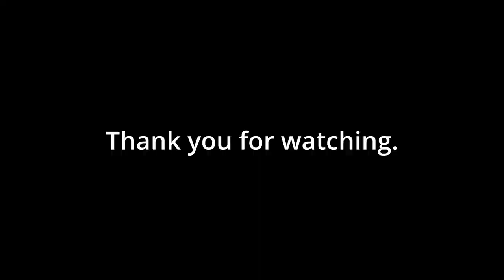Trailers 101: Comparing Small Utility Trailers: Buyer's Guide 2023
Small Utility Trailer Buyer's Guide 2023
In this short video we compare a range of small utility trailer models.

1. L&O 76x12 Single Axle Utility - Regional Brand

2. Big Tex 35SA Single Axle Utility - National Brand
Trailer dimensions: 10' x 6'6",
Gross vehicle weight rating (GVWR): 2,995 lbs
Payload capacity: approximately 2,270 lbs
Trailer weight: approximately 725 lbs
Single 3,500 lbs EZ Lube axle
2" A-frame coupler with safety chains
Top wind jack
4' ramp gate
Tie-down loops on sides
15" wheels with radial tires

3. Sure-Trac ST8212CWS-A-030 - National Brand - Premium Model
3" x 2" x 3/16" Aluminum Angle Frame
Aluminum Tube Tongue
2" x 2" Tube Top Rail
Tube Uprights
A-Frame Coupler
Safety Chains
Enclosed Wiring
Swivel Jack with Caster Wheel (SA Models)
Setback 2K Zinc Plated Jack (TA Models)
54" Bi-Fold Aluminum Ramp Gate
Aluminum Fenders
Easy Lube Hubs
15" Radial Tires
Aluminum Wheels
Wheel Assembly, 205 75R15 LRC
Extruded Aluminum Flooring
Stake Pockets
Spare Tire Carrier
All LED Lights

Comparing Small Utility Trailers: A Comprehensive Guide for 2023
If you're in the market for a small utility trailer, then you've come to the right place. In this guide, we'll take you through everything you need to know about comparing small utility trailers in 2023.

Why choose a small utility trailer?
Small utility trailers are a popular choice for those who need to transport smaller items such as furniture, appliances, and gardening tools.
They're also ideal for those who don't want to invest in a larger trailer but still need to haul goods around.

What to consider when comparing small utility trailers
When comparing small utility trailers, there are several factors you should consider:
1. Size and Weight Capacity - Ensure the trailer you choose can handle the weight of your cargo and that it's the appropriate size for your needs.
2. Trailer Material - Consider the material of the trailer, as it can affect its durability and longevity. Trailers made from aluminum or steel are typically more durable and last longer than those made from wood.
3. Hitch Type - Ensure the hitch type of the trailer is compatible with your vehicle's hitch. A ball hitch is the most common type of hitch and is compatible with most vehicles.
4. Towing Capacity - Make sure the towing capacity of your vehicle is sufficient to tow the trailer and its contents.

Benefits of small utility trailers
There are many benefits to choosing a small utility trailer, including:
1. Cost-Effective - Small utility trailers are typically less expensive than larger trailers, making them an affordable option for those on a budget.
2. Versatile - Small utility trailers can be used for a variety of purposes, making them a versatile investment.
3. Easy to Maneuver - Small utility trailers are easier to maneuver than larger trailers, making them ideal for those who are new to towing.

In conclusion, when comparing small utility trailers in 2023, it's essential to consider factors such as size, weight capacity, trailer material, hitch type, and towing capacity. By choosing the right type of small utility trailer,
you can enjoy the benefits of cost-effectiveness, versatility, and ease of maneuverability. We hope this guide has been helpful in your search for the perfect small utility trailer for your needs.